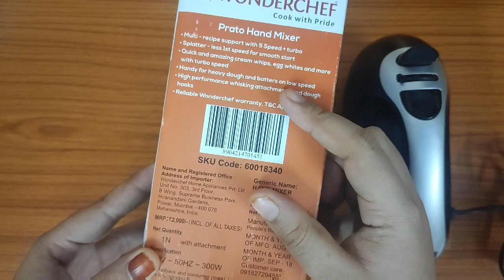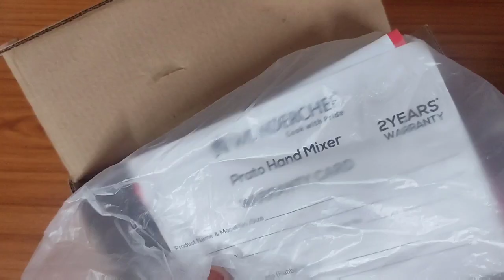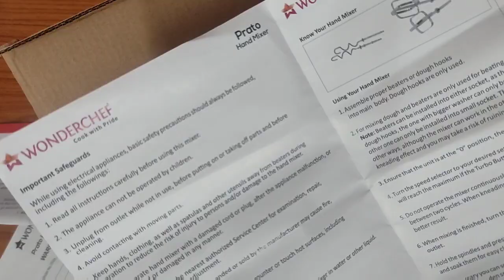Wonderchef Electric Beater Review|Honest Review After Using 3Years ‎@Nisha's world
Morphy Richards electric beater
Phillips electric beater
Bajaj electric beater
BMS electric beater
Chocolate moulds
Icing knife
Bread knife
Hand whisk
Skiever
Greater
Cake mould set
Cake cutter
Mixing bowl
Glass mixing bowl
Strainer
Turntable
Scraper set
Nozzle set
Icing bags
Silicone spatula & brush
Icing Nail
Cake board
Cake box
Butter paper
White compound
Dark compound
Choco chips
Cake gel
Liquid gel food colour
Baking powder
Baking soda
Cocoa powder
Chocolate syrup
Neutral gel
Colour sugar pearls
Silver sugar pearls
Gold sugar pearls
Vanilla essence
Badam Essence
Butter essence
Rose milk Essence
Pineapple Essence
Strawberry Essence
Maida
Butter
White vinegar

PAPILON FOOD FLAVOUR & COLOUR
Gel food colour 30ml(pack of 6)

Liquid food colour 20ml(pack of 15)

Orange flavour Emulsion

BIRYANI FLAVOUR

Ice cream flavour 20ml(pack of 10)

Emulsion flavour 20ml(pack of 10)

Assorted flavors 20ml (pack of 10)